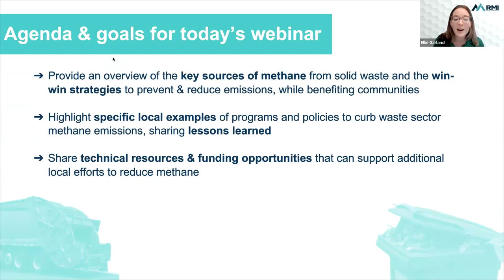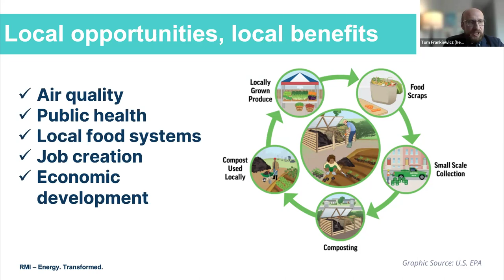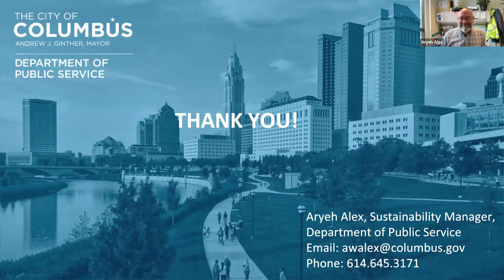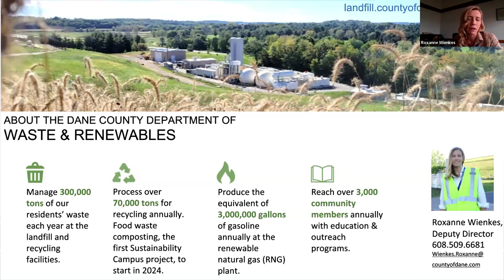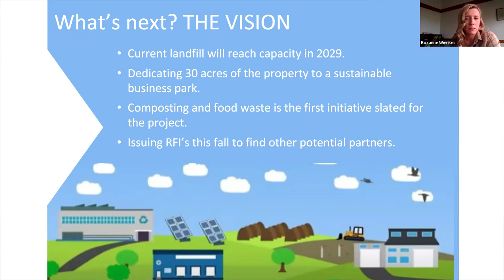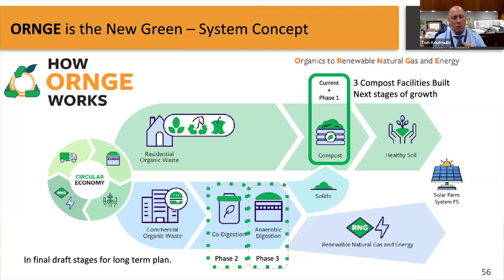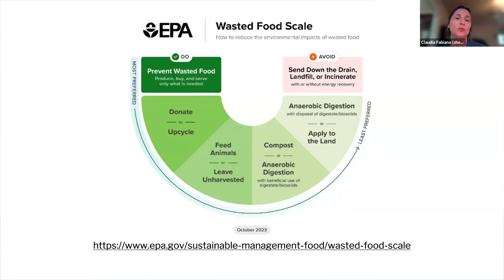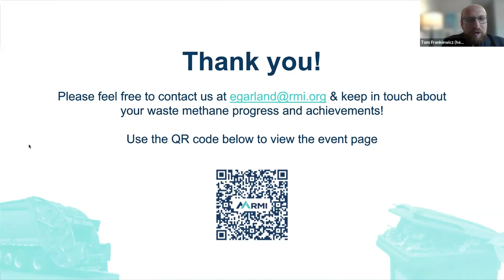Webinar – Local Strategies to Curb Waste Sector Methane Emissions & Benefit Communities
Local governments play a pivotal role in waste management. From food recovery and composting programs to stronger landfill methane controls, there are exciting opportunities to reduce greenhouse gas emissions while delivering local benefits. In this webinar, representatives from across the United States share key strategies and lessons learned as they work to reduce methane pollution in their communities. The webinar highlights resources and funding opportunities to support local governments with opportunity for live Q&A.